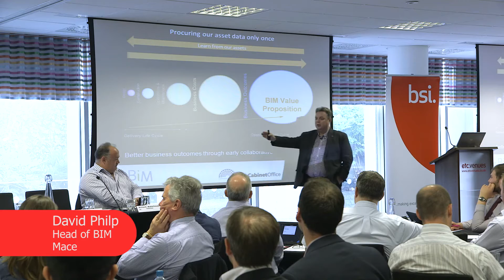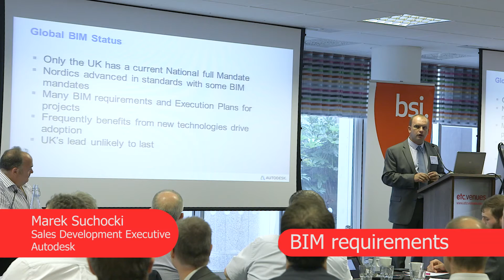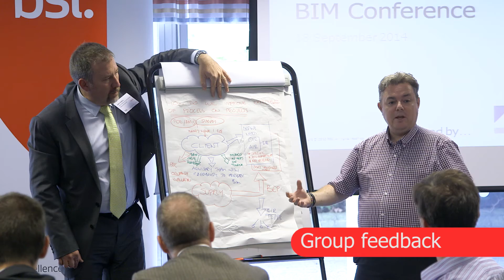BSI BIM Conference 2014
Building Information Modelling is becoming increasingly important in all areas of the construction and civil engineering industry. The BSI  BIM Conference attracted over 120 delegates and gathered industry experts from all over the UK to talk about role of BIM in their organizations and learn how standards could help in the adoption of BIM.